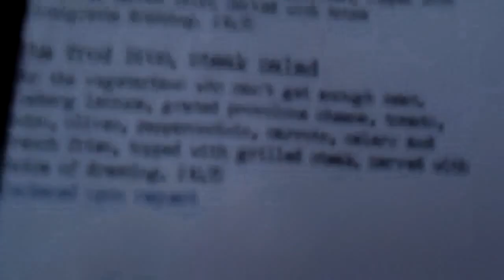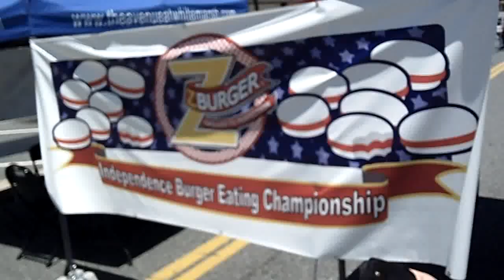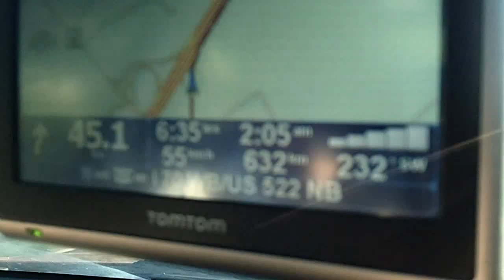Washington Road Trip - Eating, Drinking and Lots of Trees - Vlog | Furious Pete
I went on a road trip with my girlfriend Melissa. She's never seen trees or hills before...the beer was great, the contests went well and the *** was amazing.

Send me stuff:

Furious Pete
1801 Lakeshore Rd W Unit 6
Canada